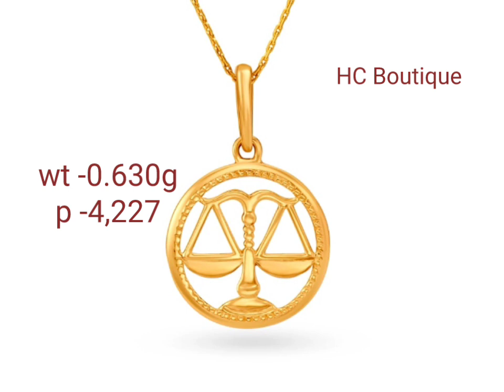सोने के चेन के डिजाइन 2022/Gold Chain Designs Images 2022/Simple Gold Chain Designs 2022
22k gold chain design 2022
23k gold matar mala chain design 2022
gold jewellery collection 2022